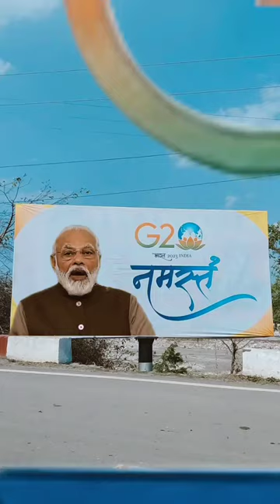G20 deligates welcome to pantnagar airport (4)